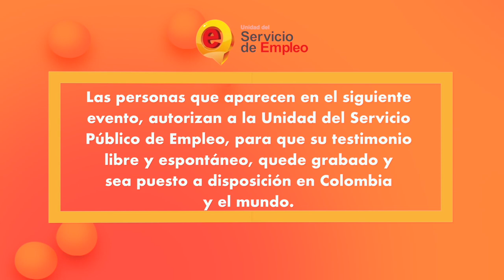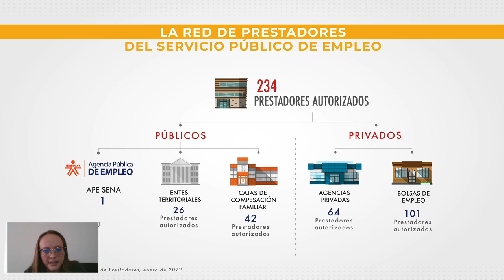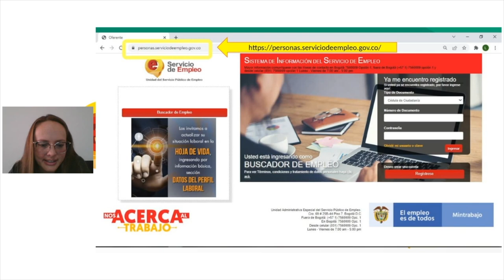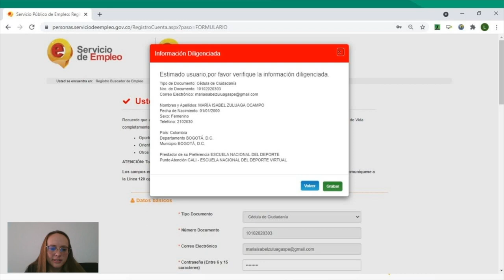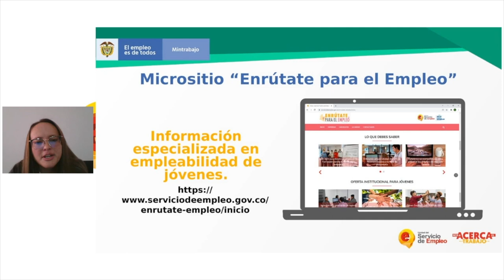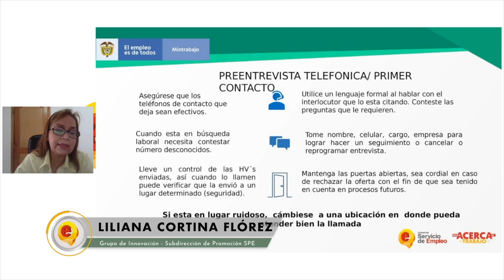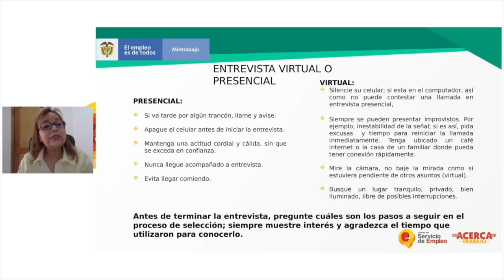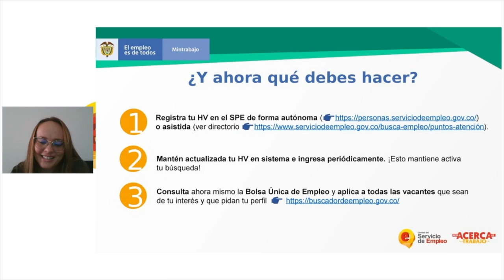Amplía tus oportunidades laborales en TI con el Servicio Público de Empleo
Beneficiario de MisiónTIC2022, aprende cómo inscribirte en la Unidad del Servicio Público de Empleo.